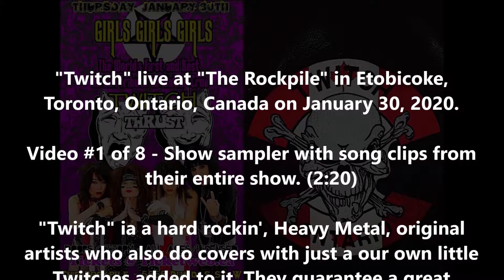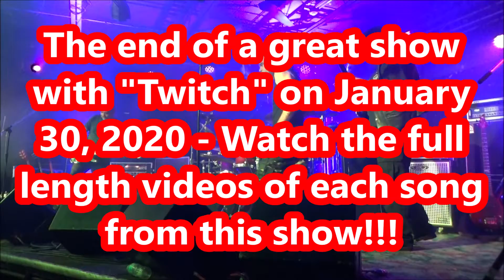#1 of 8 - "Twitch" show sampler live at "The Rockpile" in Toronto, Ontario, Canada - 30 January 2020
"Twitch" live at "The Rockpile" in Etobicoke, Toronto, Ontario, Canada on January 30, 2020.

Video #1 of 8 - Show sampler with song clips from their entire show. (2:20)

"Twitch" ia a hard rockin', Heavy Metal, original artists who also do covers with just a our own little Twitches added to it. They guarantee a great perfomance of their own music as well as Covers by some of our favourite bands - Metallica, Godsmack, The Four Horsemen, Deep Purple.

"Twitch": Chris Archer (Guitar, vocals), Kevin Buchanan (Drums), Steve McDonell aka: Twitch Bass (Bass) and Richard Mchale (Vocals)